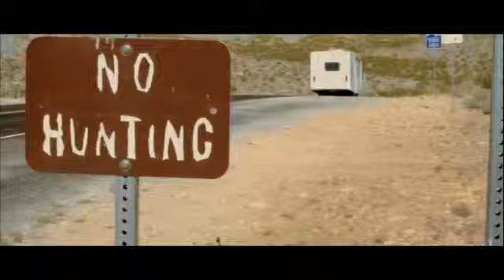SEED 2 - The New Breed (Official Trailer)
Directed by Marcel Walz

Starring: Christa Campbell, Micaela Schäfer